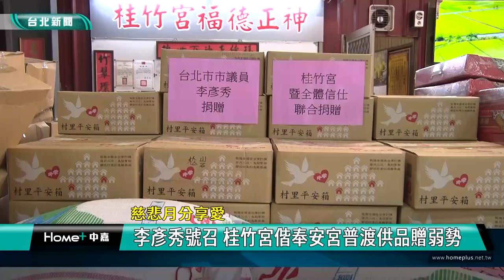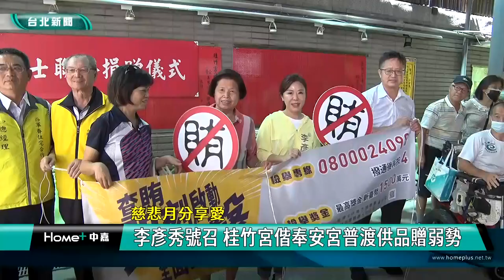李彥秀 公益|中元 普渡|百年 土地公廟|鬼月 慈悲|弱勢 貧困|長輩 獨居|2023 中嘉新聞|慈悲月分享愛 李彥秀號召 桂竹宮偕奉安宮普渡供品贈弱勢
信眾虔誠化為大愛 李彥秀號召 百年桂竹宮偕奉安宮普渡供品贈弱勢遠到霧台

標題:慈悲月分享愛-李彥秀號召 桂竹宮偕奉安宮普渡供品贈弱勢

（中嘉新聞記者張啓騰/台北內湖區採訪報導）
中元祭期間，各社區廟宇都會準備豐富的普渡供品祭拜好兄弟，為了讓信眾的誠意化為愛心，在台北市議員李彥秀號召下，內湖百年土地公-桂竹宮從八年前開始將白米等普渡供品捐贈給弱勢團體，今年更獲得新北市蘆洲奉安宮及多家企業與民間善心人士響應，讓更多弱勢團體感受到社會的溫情，甚至連遠到屏東霧台鄉的貧困戶都受惠，。

受贈單位人員將一包包白米及一箱箱普渡供品禮盒搬上車，這裡是內湖百年土地公廟-桂竹宮，八年前在當時擔任立法委員的台北市議員李彥秀號召下將信眾普渡的供品轉贈給弱勢團體，希望在誠心祭拜好兄弟祈求平安的同時也能幫助更多需要幫助的人。

這項持續八年的公益活動獲得外界好評，不但許多企業及民間善心人士響應，新北蘆洲奉安宮也加入，捐出2000斤白米及數十箱民生物資共襄盛舉。

受贈單位包括華山基金會港湖站、士林榮譽觀護人協會、台灣道濟愛心會、永吉康復之家、生命勵樂活輔健會、循理會內湖教會及港湖區清寒貧困戶，甚至連遠在屏東霧台鄉的貧困戶都受惠。

除了捐贈中元普渡供品做善事，相傳日據時期就建廟的桂竹宮每年在端午、中秋及元宵等幾大節日也會分送民眾平安油飯等，秉持取之於社會用之於社會的信念，希望讓土地公的愛心庇佑社會的每個角落。